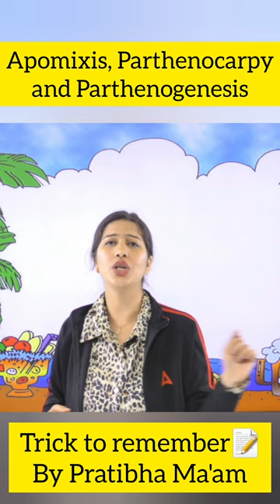Apomixis, Parthenocarpy and Parthenogenesis- Easy trick to remember by Pratibha Ma'am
👉10:00 AM - 10:30 AM - Agriculture Current Affairs Class By Sandeep Sir
👉10:30 AM - 11:00 AM - Sankalp - General Agriculture Class By Sandeep Sir
👉11:00 AM - 11:30 AM - Subject Wise Class
👉11:30 AM - 12:00 PM - NABARD Grade A ARD Class
👉12:00 PM - 12:30 PM - MP RAEO Class
👉12:30 PM - 1:00 PM - FSSAI Assistant, CFSO/TO & State FSO Class

👉4:00 PM - 5:00 PM - Manthan Class by Sudhanshu Sir
👉6:00 PM - 7:00 PM - Udaan Class By Pratibha Ma'am
👉8:00 PM - 8:30 PM - Aagaaz Class By Akash Sir